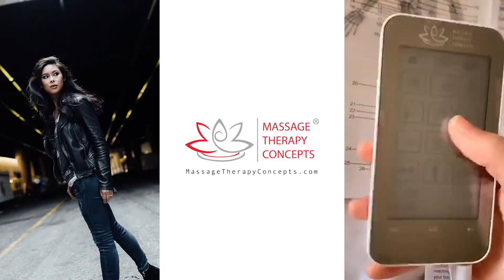Massage Therapy Concepts TENS Review (Lauren Mary Kim)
Listen to learn about how the Massage Therapy Concepts TENS & EMS Unit helps professional stunts-woman Lauren Mary Kim with her recovery and past shoulder injury.